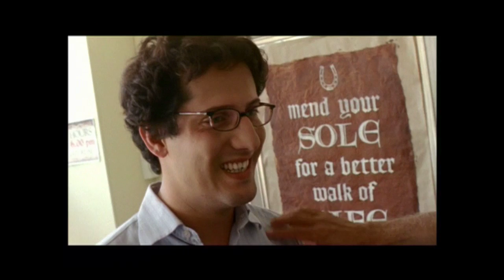Drama showreel 15m youtube